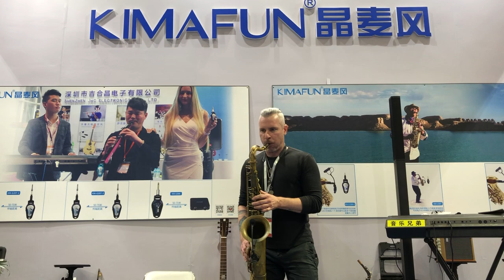Stage Saxophone Wireless Microphone UHF Transmission Brass Instrument Saxophonist Dean Mongerio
1. Professional stage performances
2. U segment transmission constant frequency
3. Four channel signal optional, DSP reverb adjustment + volume adjustment
4. Natural and super clear sound result
5. EIA standard 1/2U metal case
6. Germany imported capacitor microphone core, highly restored sound quality
7. Suitable for saxophone, trumpet, tuba, trumbone, french horn etc